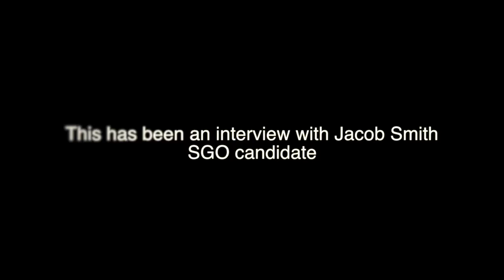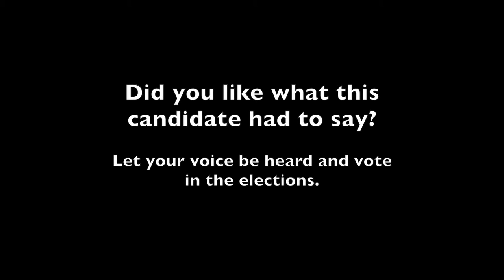SGO Candidate Interview: Jakub Smith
This video is about Jacob Smith